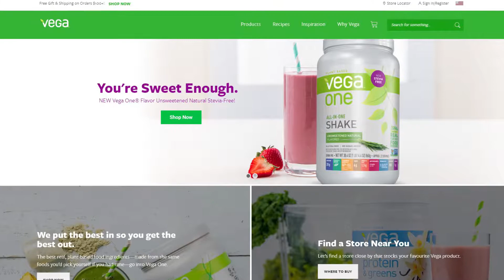Run Your Best Life with Brendan Brazier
Some of renowned athlete Brendan Brazier’s insights into training for competition might surprise you.